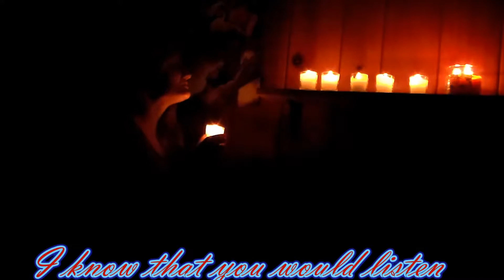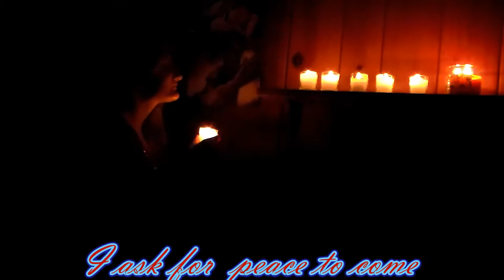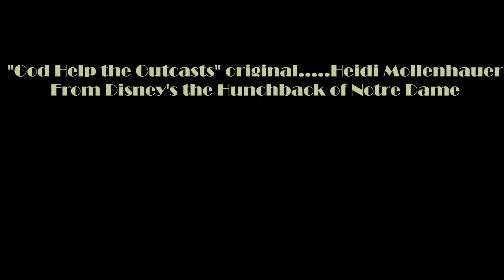God Help the Outcasts (My version)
This is my prayer for all the people who never found a home in the world. God hears your cry for love. The original song is sung by Esmeralda in Disney's "The Hunchback of Notre Dame."  I just changed most of the lyrics for my video to resonate with today's culture.